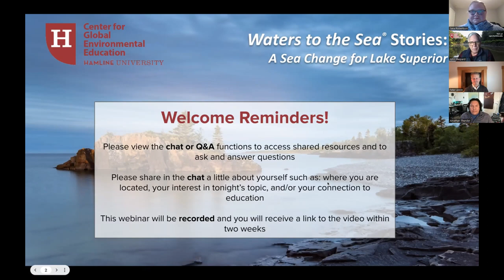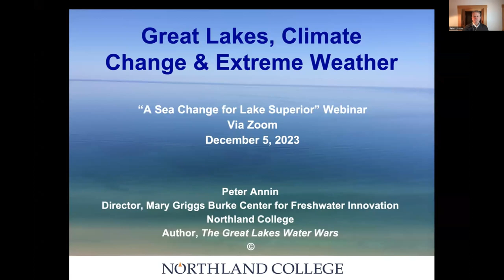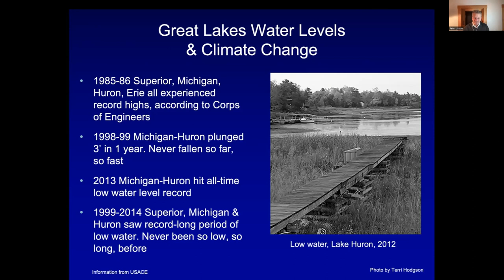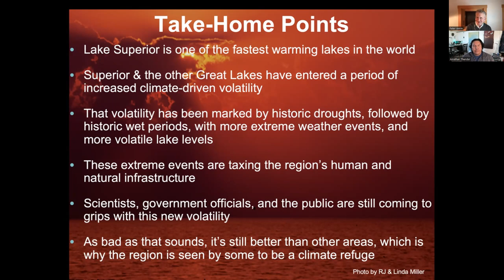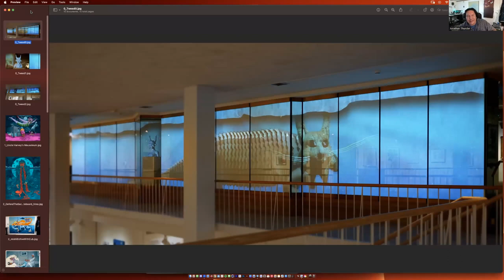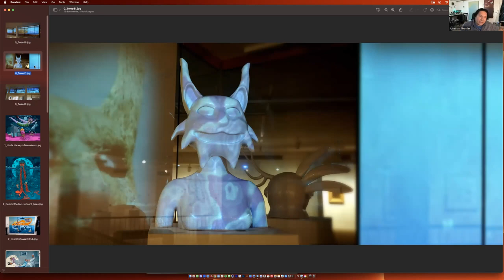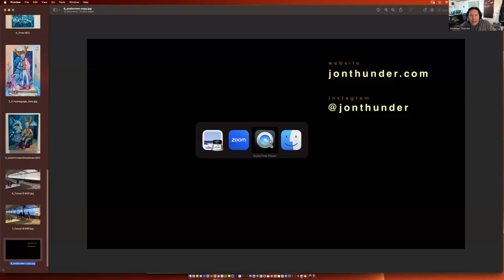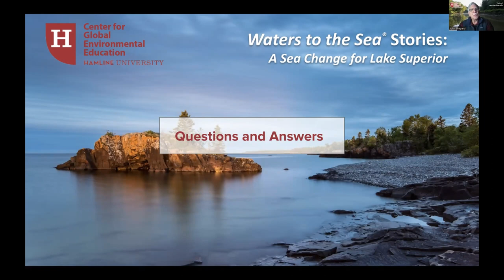Waters to the Sea® Stories Webinar - A Sea Change for Lake Superior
A Sea Change for Lake Superior with Peter Annin and Jonathan Thunder.

Peter Annin is the author of The Great Lakes Water Wars and is director of the Mary Griggs Burke Center for Freshwater Innovation at Northland College.

Jonathan Thunder (Red Lake Ojibwe) is an award-winning painter and digital media artist living in Duluth, Minnesota.